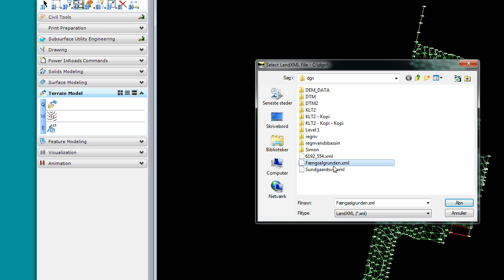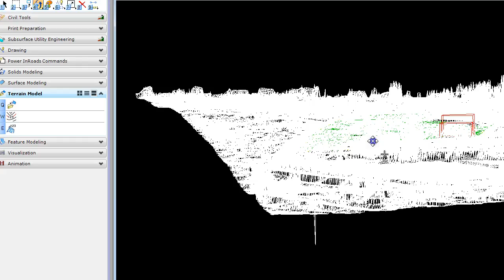12) Bentley Power InRoads ss4. Indlæsning af DHM/Punktsky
12) Bentley Power InRoads ss4. Indlæsning af DHM/Punktsky